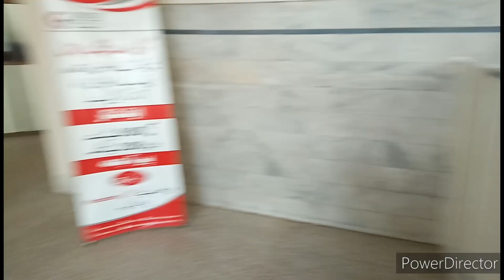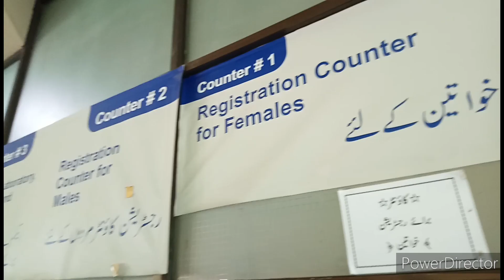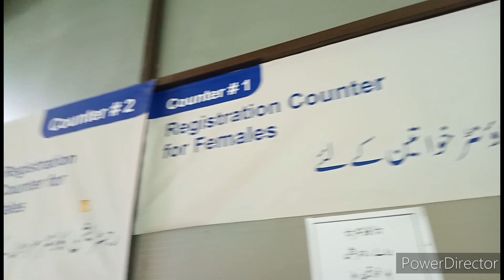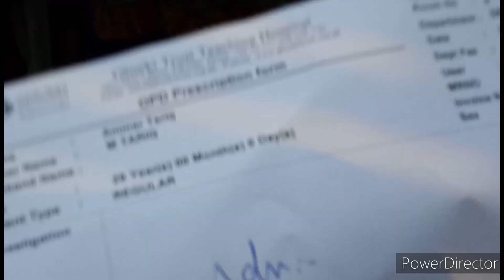Ghurki Trust Hospital|Last Bazar of Pakistan from Lahore|Grand trunk road (GTRoad)|ALinesSpiceWorld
welcome
to ALinesSpiceWorld
Ghurki Trust Hospital is the first purpose built Charitable project of "Haji Muhammad Asghar Ghurki Trust". The Charity hospital provides basic modern health facilities to non affording patients free of cost and on subsidized rates to the affording patients. Situated across the BRB Canal, surrounded by 110 villages with a population of 1.2 million.
hospital having 5 Best Orthopedic Surgeons in Ghurki Trust Teaching Hospital , Lahore
The hospital services include Emergency, Out-Patients and In-Patients Departments for General Medicine, General Surgery, Gynaecology/Obstetrics, Paediatrics,Orthopedic, Dermatology, Urology, Ophthalmology, ENT, Anesthesia, Psychiatry, Radiology, Pathology, Dentistry, Physiotherapy and Vaccination Center
Last BazarofPakistan at glance GrandtrunkRoad(GT road)
The Grand Trunk Road formerly known as Uttarapath, Sarak-e-Azam, Badshahi Sarak, Sarak-e-Sher Shah is one of Asia's oldest and longest major roads. For at least 2,500 years, it has linked Central Asia to the Indian subcontinent.